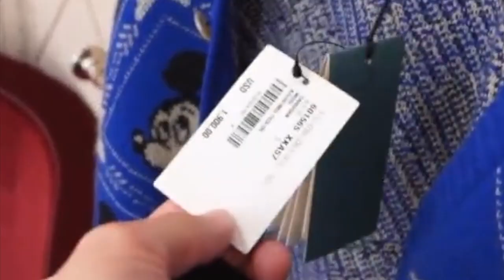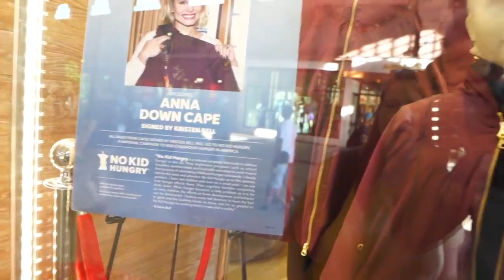Tim Tracker Wastes Money on UGLY Gucci Sweater - Sweatergate 2020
Tim Tracker and Jenn Tracker won't spend 500.00 to help end child hunger but a 2,000.00 ugly Gucci sweater that Tim will never wear again? YES, PLEASE!!